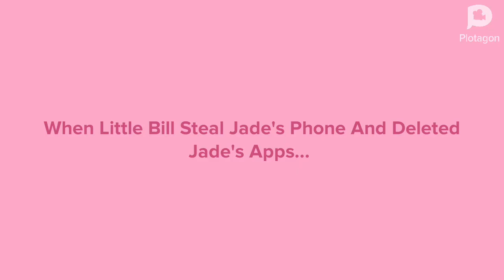Little Bill Steals Jade's Phone And Gets Grounded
Red Lumberjack 1